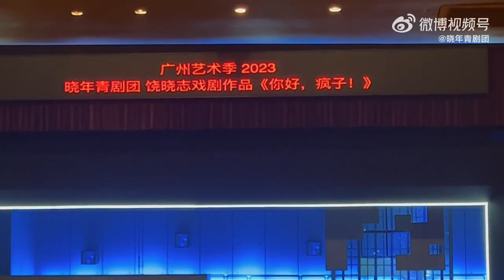Icy万茜《你好,疯子!》广州💃FreeStyleDance+谢幕+返场🎉3层🈵🈵热情观众▶十周年纪念版▶12城巡演 20230917晚场收官 The Insanity 𝐑𝐞𝐠𝐢𝐧𝐚 𝐖𝐚𝐧 𝐐𝐢𝐚𝐧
Icy万茜《你好,疯子!》广州💃FreeStyleDance+谢幕+返场🎉3层🈵🈵热情观众▶十周年纪念版▶12城巡演 20230917 晚场 广州站圆满收官 The Insanity 𝐑𝐞𝐠𝐢𝐧𝐚 𝐖𝐚𝐧 𝐐𝐢𝐚𝐧

Video from：晓年青剧团
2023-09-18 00:15am 来自 晓年青剧团超话
💎晓年青剧团#《你好,疯子!》十周年纪念版#
广州站圆满收官！
“主题舞”大家都学会了吗？
10 月份巡演见，接着奏乐接着舞～ 📍广州·广州大剧院 📽️晓年青剧团的微博视频

话剧《你好，疯子！》
【十周年纪念版】
饶晓志导演经典之作重现舞台
导演：饶晓志
万茜▶ICY
韩庚▶SUNNY
赵梓冲▶SUNNY
宇文秋实▶SAM
鞠帛展▶SHAWN
李路琦▶BEN
王煜▶BEN
王照清▶LILY
陈芙蓉▶LILY
栾小钧▶TOM
谢波▶TOM

《你好，疯子！》【电影版】
The Insanity
电影导演：饶晓志
电影监制：殷乐、郭帆
万茜  饰  安希▶文艺女青年
周一围  饰  李正▶记者
王自健  饰  马睿▶律师
金士杰  饰  萧乃恩▶历史老师
李虹辰  饰  杨猛▶出租车司机
莫小棋  饰  莉莉▶公关经理
刘亮佐  饰  韩沐山▶宠物医生
曹卫宇  饰  精神病院院长